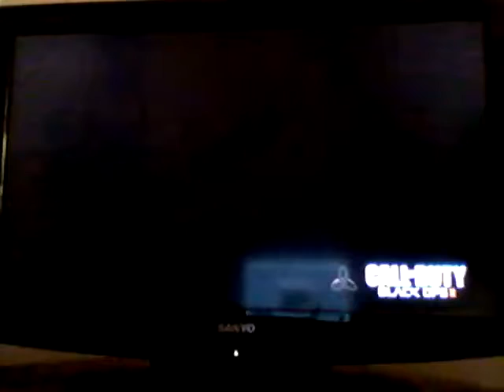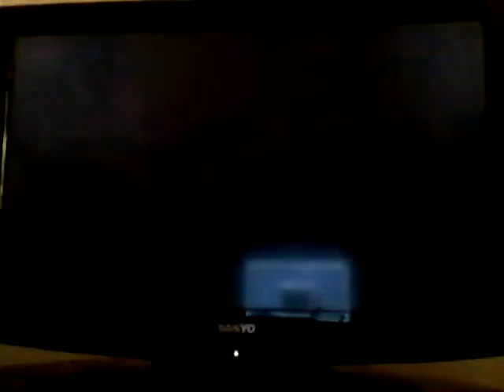My Crazy Middle School Teacher w/Anger Issues